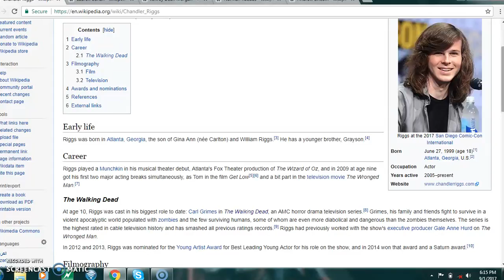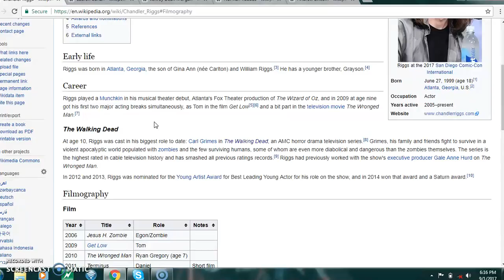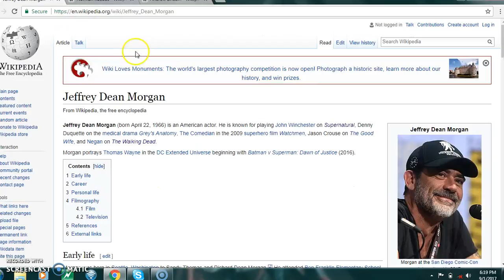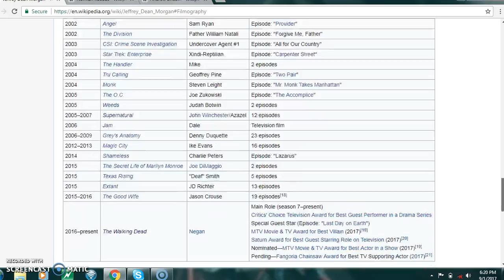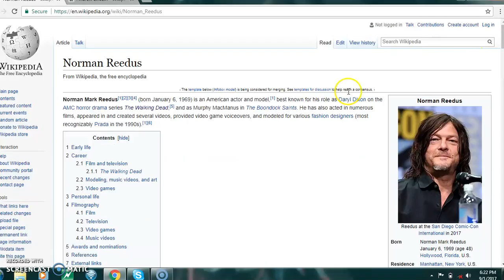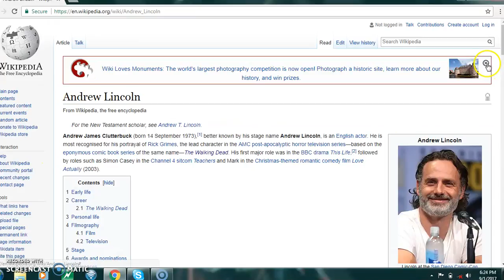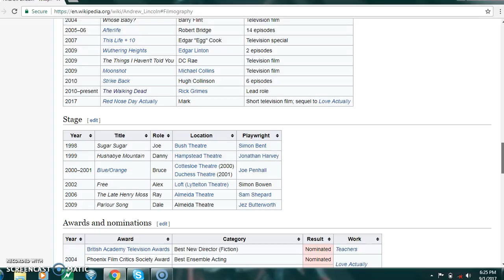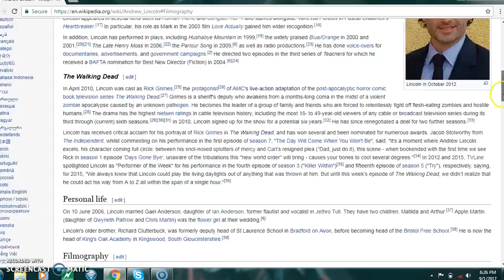celebtalk walking dead!!!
celebtalk walking dead on norman reedus, chandler riggs, andrew lincoln, lauren cohan, and jeffrey dean morgan!!! next week's celebtalk will be on the boyband show new boyyband in real life members chance perez, brady tutton, sergio calderon, micheal conor, and drew ramos!!!